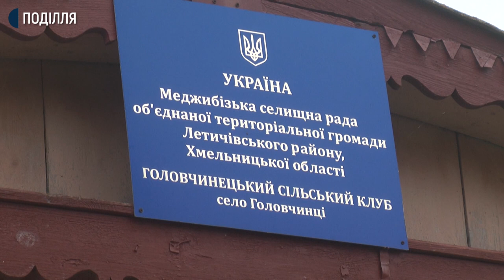Громада з Хмельниччини у фіналі конкурсу «Неймовірні села України»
У Головчинцях Летичівського району планують вирощувати лікарські рослини та робити з них відвари й настоянки. Такий проєкт громада подала на національний конкурс «Неймовірні села України». Староста Головчинців Петро Шуляк розповів: проєкт в числі 15-ти інших спочатку відібрали до півфіналу з двохсот дванадцяти заявлених. Проєкт посів 9 місце. За словами старости, зазвичай експертна комісія залишає в фіналі п’ятірку лідерів, та цього разу комісія вирішила залишити проєкт для заключних змагань за головний приз: 100 тисяч гривень.